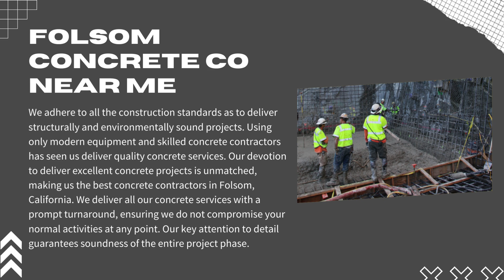Folsom Concrete Co - Concrete Driveway Folsom | Residential Concrete Contractors Folsom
Folsom Concrete Co

273 Barnhill Drive, Folsom, CA 95630, USA

Folsom Concrete offers top-quality commercial concrete services, as well as residential, specializing in durable foundations, beautifully crafted driveways, and other custom concrete solutions. Trust our experienced team for reliable and professional concrete installations across Folsom.

Services:
Residential concrete, commercial concrete, structural concrete, foundations, driveways, patios, walkways, flatwork, stamped concrete

Popular Search Terms Related to this Business:
concrete contractors Folsom
Folsom concrete contractors
Folsom commercial concrete contractors
concrete driveway Folsom
residential concrete contractors Folsom
commercial concrete contractors Folsom
affordable concrete contractors
concrete patio
concrete contractor
concrete installation
commercial concrete contractor
Top-rated Folsom concrete contractors
Expert commercial concrete contractors Folsom
Affordable residential concrete contractors Folsom
Premier concrete driveway services Folsom
Trusted commercial concrete contractor Folsom
Professional concrete patio installation
Reliable concrete contractor in Folsom
Experienced concrete installation specialists
Best-rated commercial concrete contractor Folsom
Quality concrete services Folsom
Folsom's top concrete construction company
Custom concrete solutions Folsom
Folsom's premier concrete patio contractors
Affordable commercial concrete services Folsom
Trusted concrete driveway specialists in Folsom